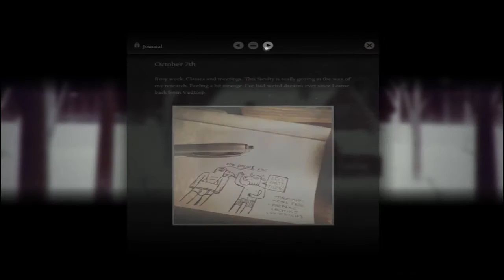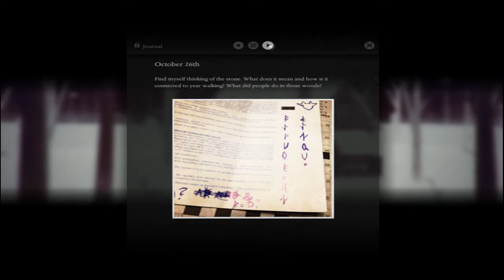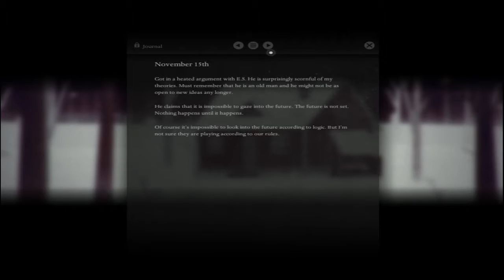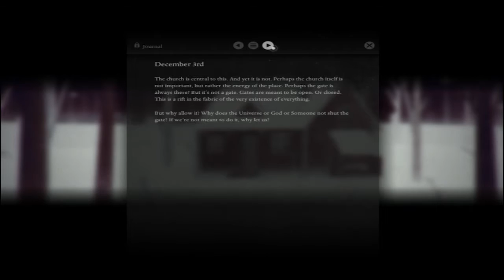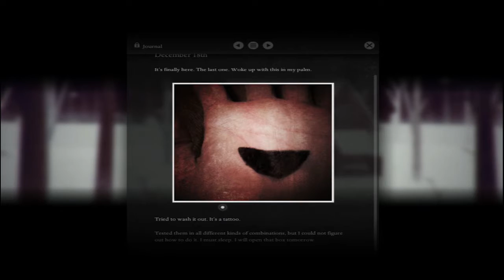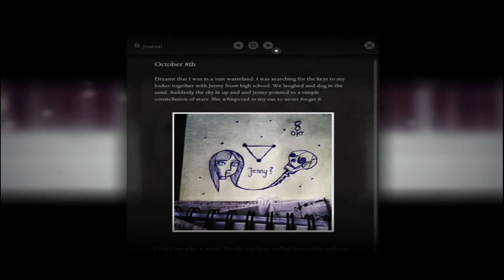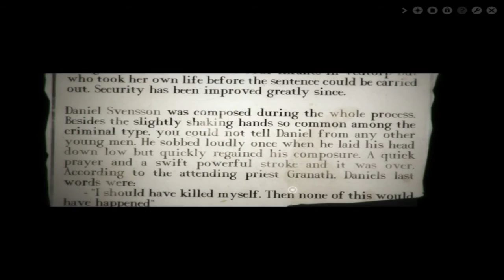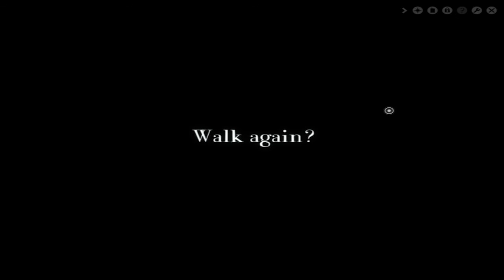Year Walk- Part 5 of 5 - True End - Click Draw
We get to the end of the journal